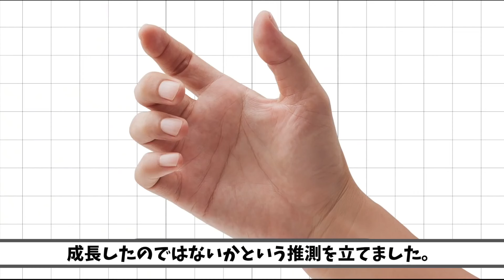手にフジツボが寄生した男の末路